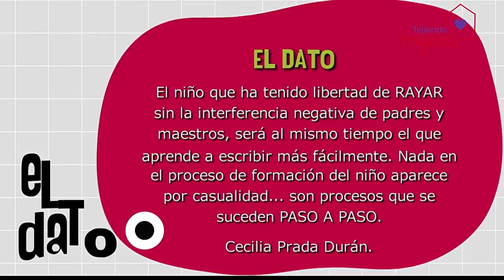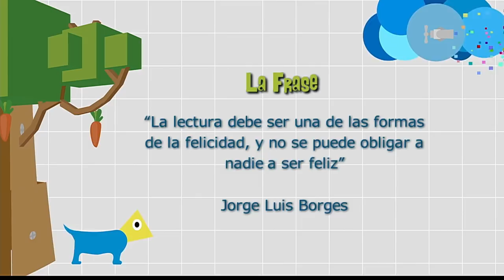Proceso de lectoescritura [Paso a Paso TV] Telemedellín